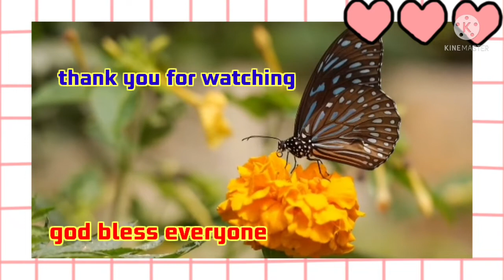ARABIC SAUCE FOR KUSHAREE